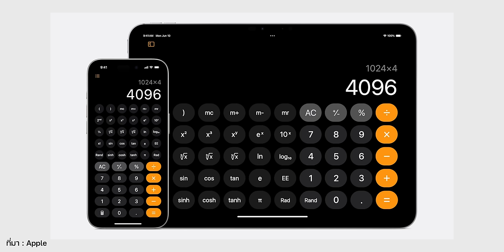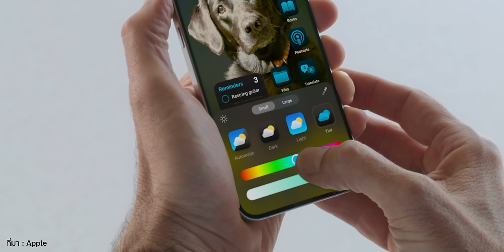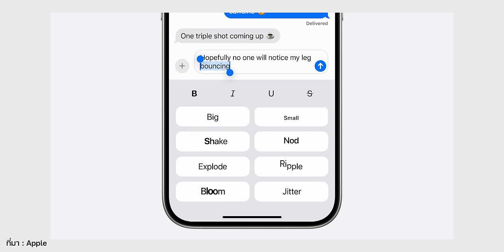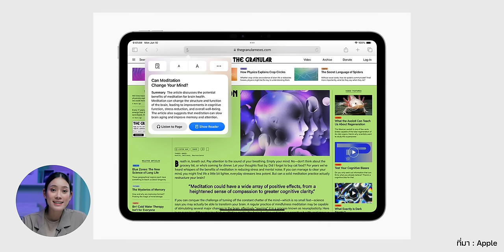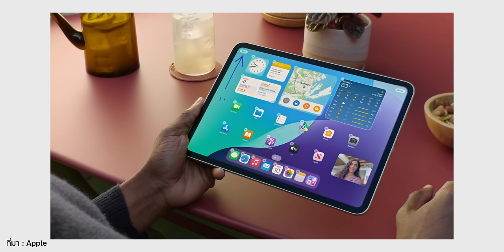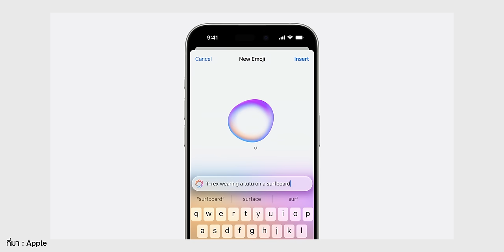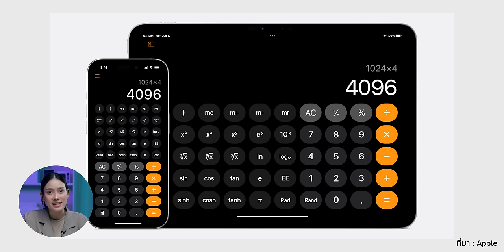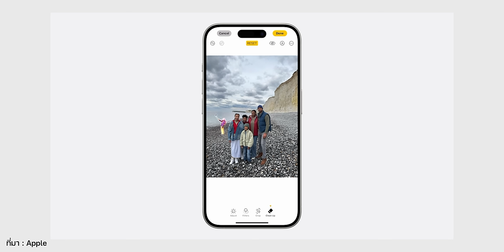รวม 10 ฟีเจอร์ iPadOS 18 สุดว้าว! เห็นแล้วน่าใช้สุด ๆ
Apple เปิดตัว iPadOS 18 มาพร้อมกับฟีเจอร์ใหม่ ๆ เยอะแยะมากมาย คลิปนี้ไอซ์ จะมารวมฟีเจอร์ใหม่ใน iPadOS 18 ที่น่าสนใจ เห็นแล้วว้าวเลย มีอะไรบ้าง ชมได้เลย

00:00 - รวมฟีเจอร์ iPadOS 18 สุดว้าว
00:22 - 1. ปรังแต่งหน้าจอโฮมและไอคอนแอป
02:02 - 2. ดีไซน์แอปรูปภาพใหม่พร้อมฟีเจอร์ Clean Up
03:10 - 3. Text formatting และ Text effect
03:49 - 4. Safari Highlights และ Reader
05:09 - 5. SharePlay
05:59 - 6. Genmoji
06:23 - 7. Image Playground
06:52 - 8. Image Wand
07:37 - 9. Smart Script
08:42 - 10. เครื่องคิดเลข และ Math Notes
09:37 - รุ่นที่รองรับ iPadOS 18

สรุปอุปกรณ์รุ่นรองรับ iOS 18, iPadOS 18, watchOS 11 และ macOS Sequoia

รีวิว iPad Air (รุ่นที่ 6) ชิป M2 จอ 11”, 13” ดีขึ้นในหลายด้าน ควรอัปเกรดมาใช้ไหม?

แกะกล่องเครื่องจริง! iPad Air (รุ่นที่ 6) ชิป M2, iPad Pro ชิป M4 , Apple Pencil Pro

วิธีเช็คสุขภาพแบต รอบแบต iPad Pro ชิป M4, iPad Air (รุ่นที่ 6) ชิป M2

เคลียร์ชัด! iPad Pro ชิป M4, iPad Air (รุ่นที่ 6) ชิป M2 ใส่เคสเคสรุ่นเก่าได้ไหม?